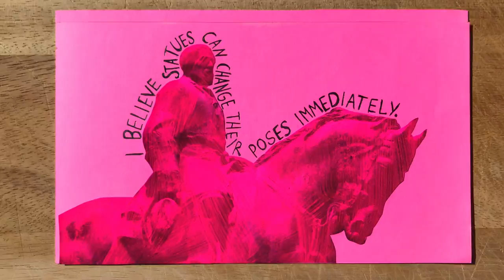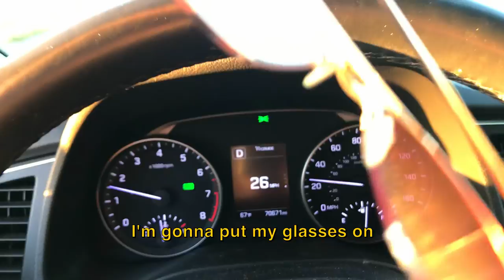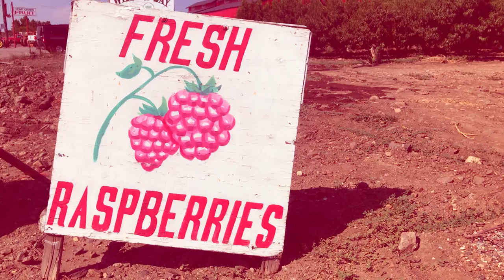PINK SUNGLASSES - MUSIC/LYRIC VIDEO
PINK SUNGLASSES is now available! Listen to the entire album and share the love. @misterwillett on Instagram and Twitter.